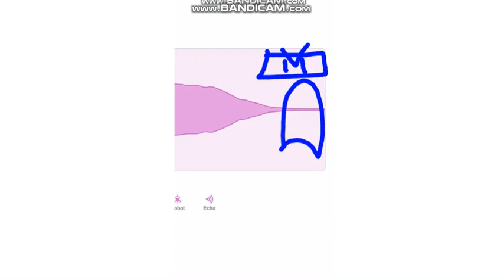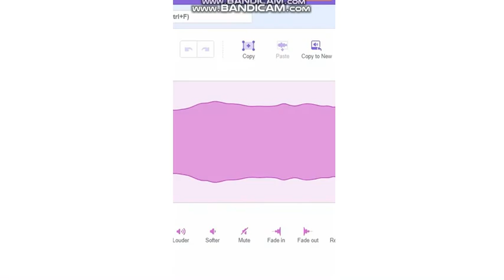Get him video TV - 22nd February 2024